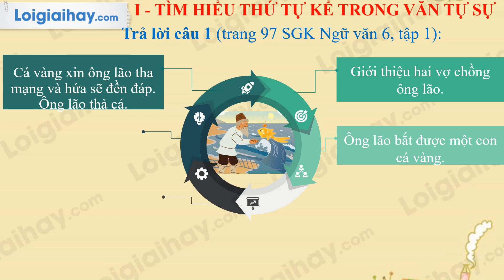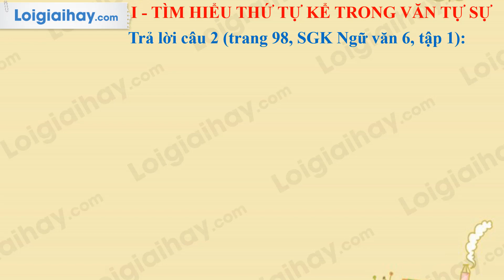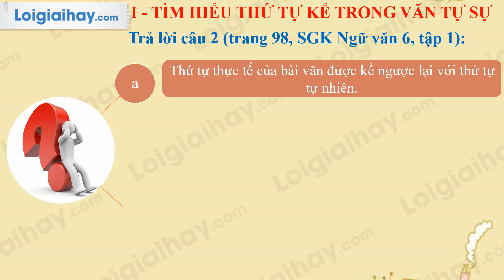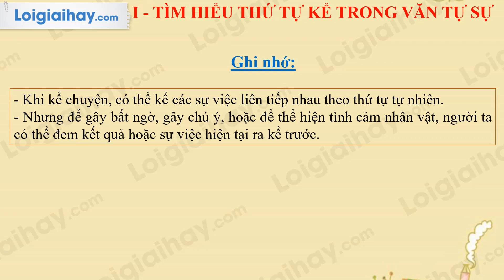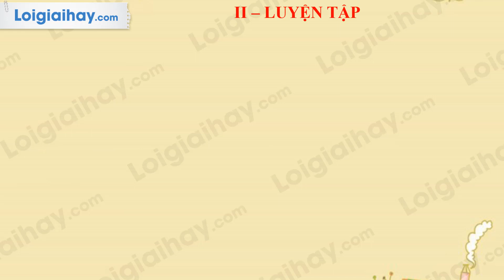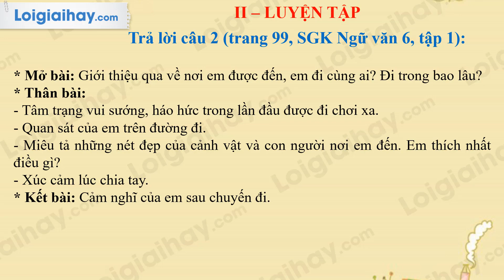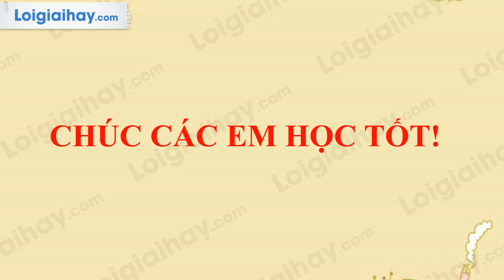Soạn bài Thứ tự kể trong văn tự sự trang 97 SGK ngữ văn 6 tập 1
Soạn bài Thứ tự kể trong văn tự sự - siêu ngắn ngắn nhất ngữ văn lớp 6 với đầy đủ các nội dung cần thiết và bám sát nội dung SGK đảm bảo hay và siêu ngắn.